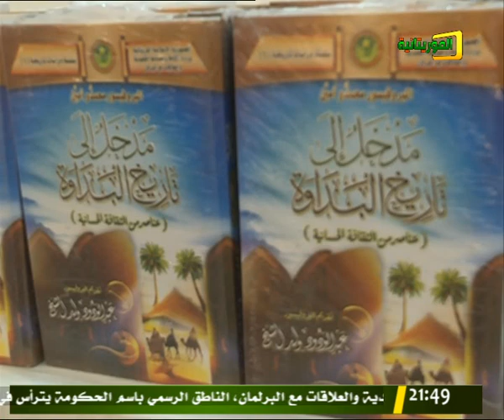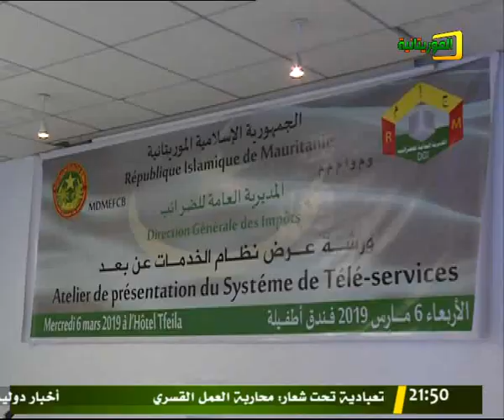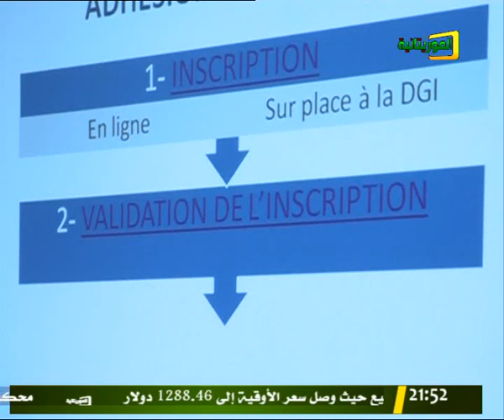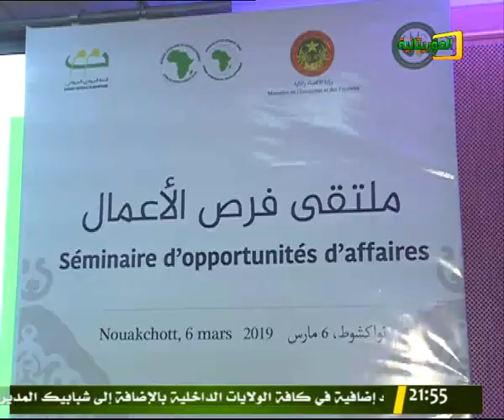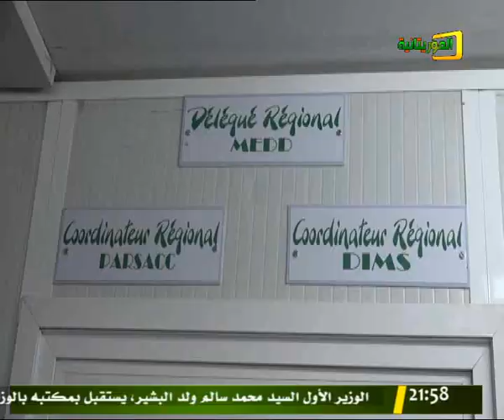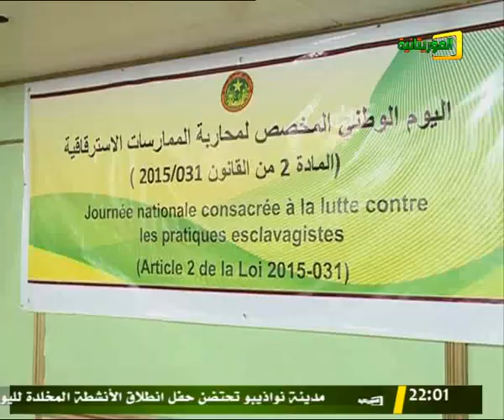JOURNAL TÉLÉVISÉ EN FRANÇAIS 06/03/2019